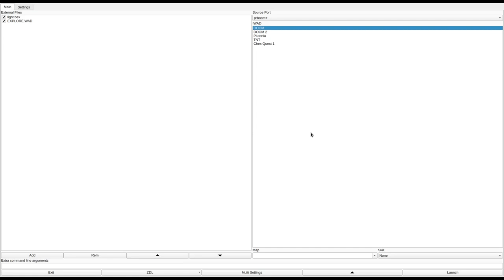DOOM 1 - EXPLORE.WAD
added to the "Hall of Shame" for unnecessary jumbo sized rooms, confusing navigation and progression, and seizure lights.
called "Exploring the Lost" in the /idgames FTP.
created by Denver J. Curtis on June 1st, 1994.
from the .txt file included with the WAD:
"Dark, wide open, and enemies just wanting to eat your flesh with a toothpick (if they had one)"